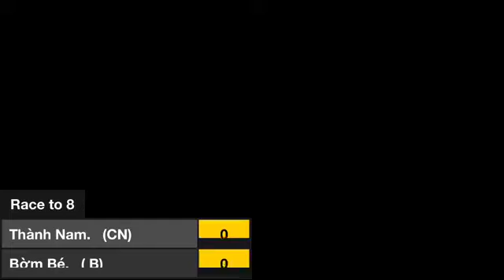91 BILLIARD CLUB 9 BALL OPEN - Thành Nam - Bờm Bé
Magic Billiard Shop – Chuyên cung cấp phụ kiện bi-a chính hãng.

► Address: 139 Lò Đúc - Hai Bà Trưng - Hà Nội
Magic billiard shop | bi-a | billiard | Pool